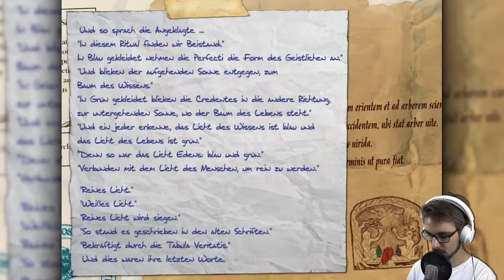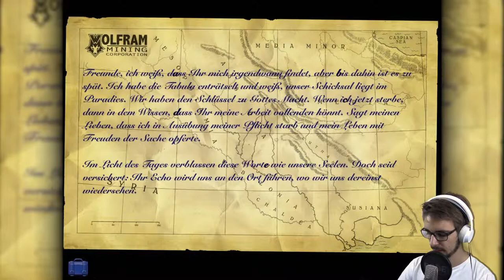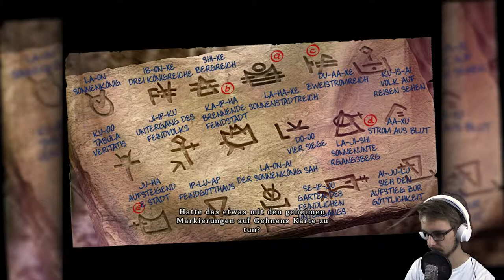Baphomets Fluch 5 #041 Die Lösung vor der Nase [1080p/60fps]